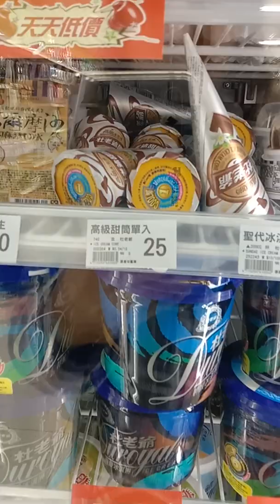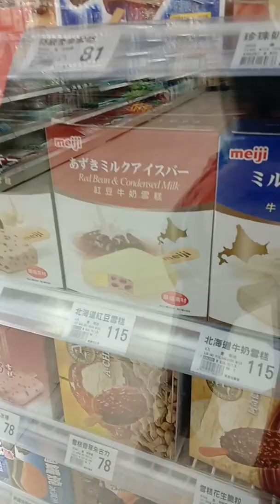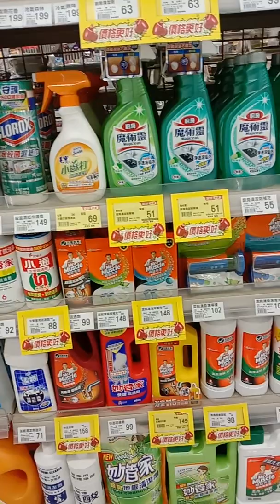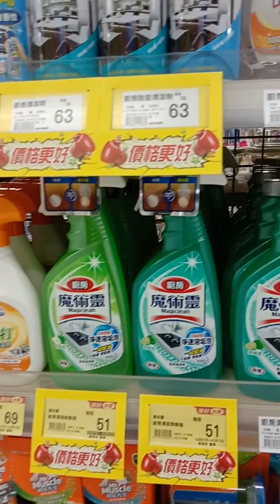Ice Cream on Winter Time